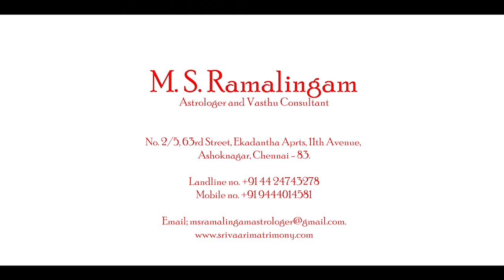கும்பம் | குருபெயர்ச்சி பலன்கள் | Kumbam | M S RAMALINGAM, ASTROLOGER & VASTHU CONSULTANT